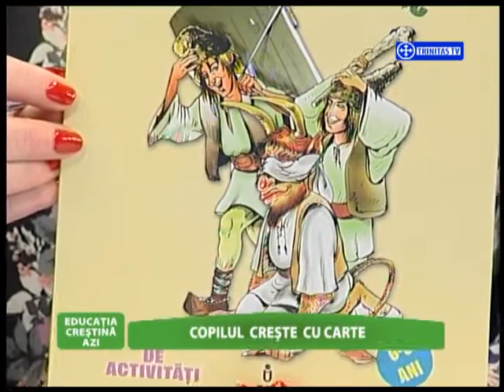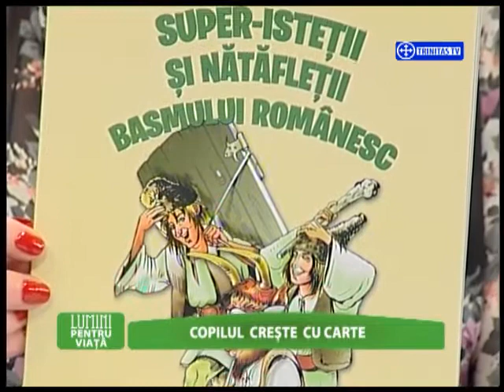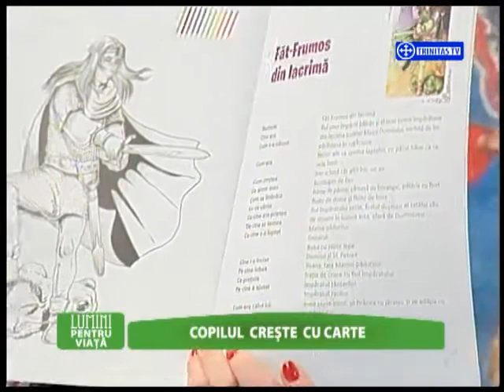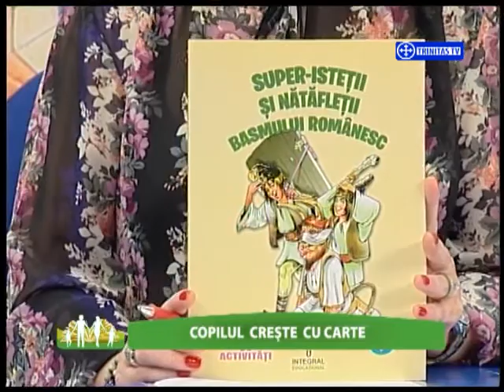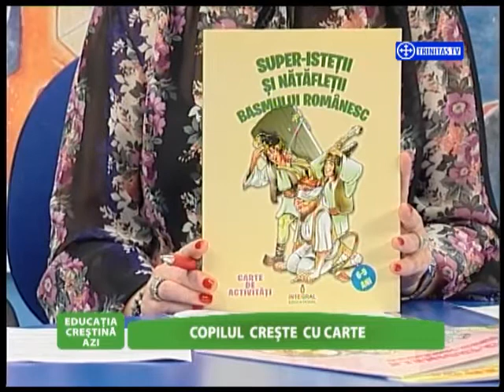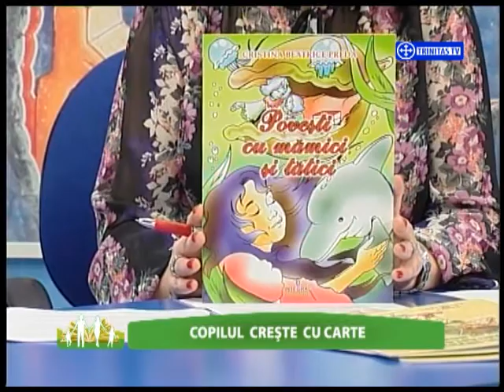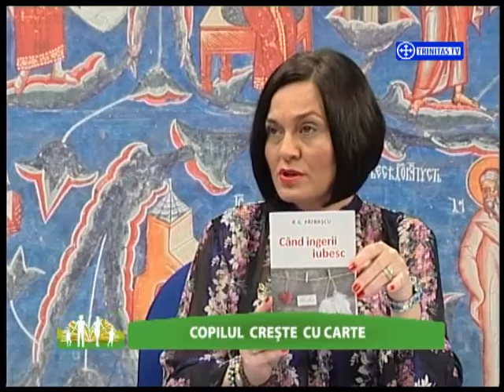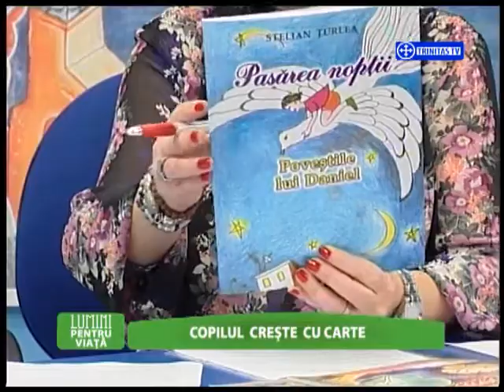Lumini pentru viata.Copilul creste cu carte.(06 05 2015)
Invitat:Sorin LUCACI